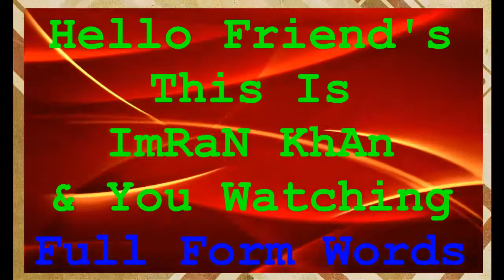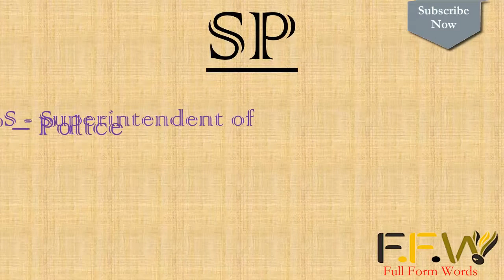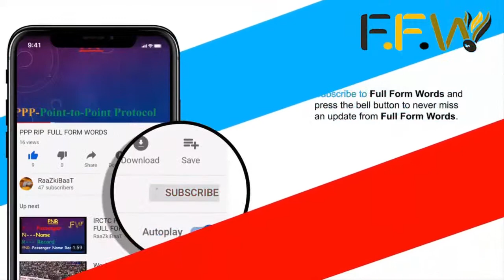Full Form Of DGP I full form of IGP I full form of SP I full form of ASP I full form of DSP and ASI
full form of INDIA I GOOGLE I COMPUTER I NEWS I BCC